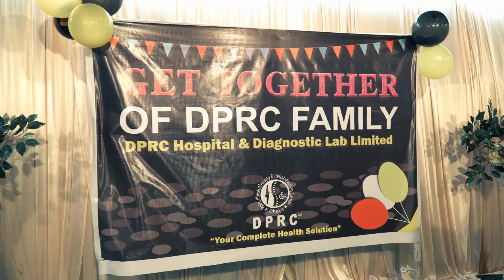ডিপিআরসি পরিবারের মিলনমেলা ২০২৪ | রোগীদের চিকিৎসা সেবার জন্য আমরা সর্বদা নিয়োজিত | DPRC Team